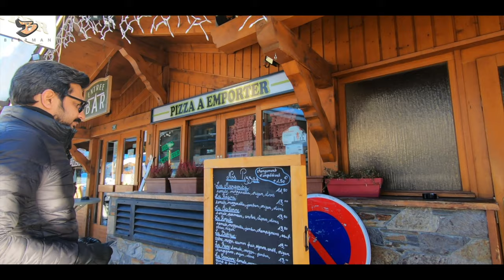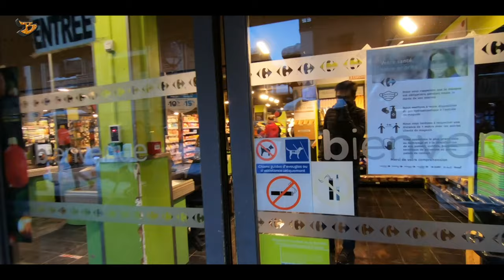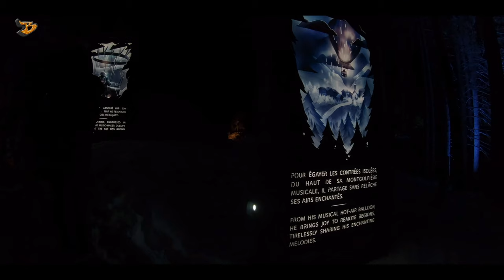Les Gets, France - Perfect Ski Resort for Beginners | French Alps | Ep. 1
In this episode we kick start our winter vacation in the December of 2021 and we have planned something special for this one, an experience that we would trying for the first time in our lives. To live that experience we head to LesGets, a small skiresort in the HauteSavoie region at the base of the FrenchAlps. In this video we share our experience of exploring this beautiful ski village that is full of activities to do, restaurants, cafes, pubs.

Link to our French Riviera Series:

Ep. 3 - South of France, the French Riviera (Cote d'Azur): Modern and Medieval, Monaco and Eze!